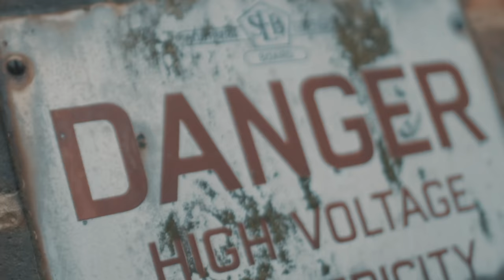Just Paid - Didn’t You Know (Music Video)